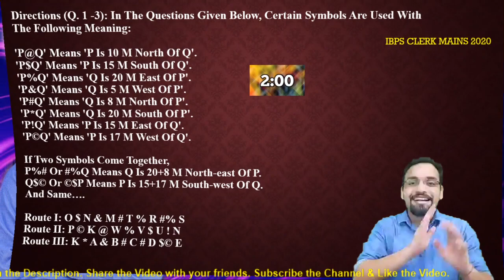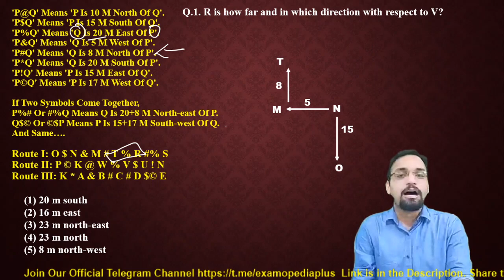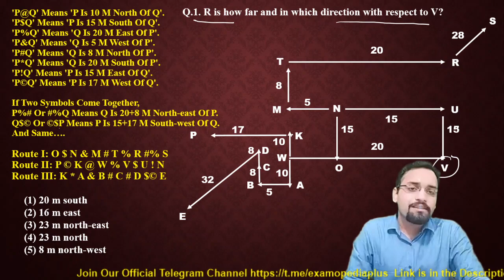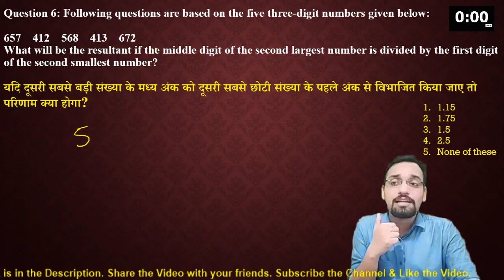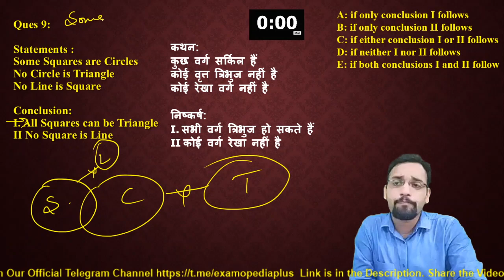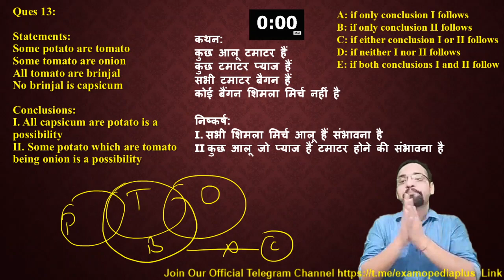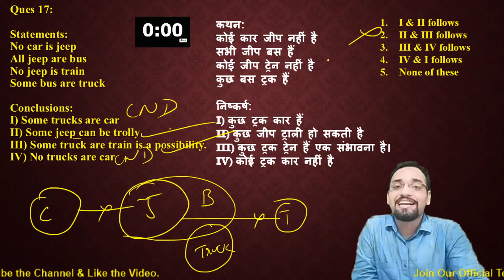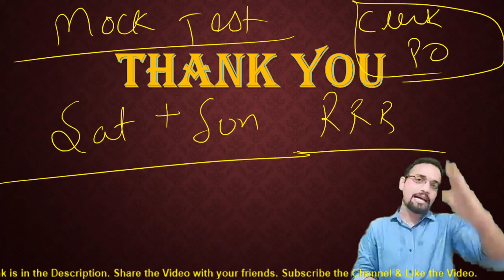3 CHAPTERS IN ONE CLASS || Reasoning Ka MAHA-GRANTH || In Questions Ko Laga Dala To Life Zinga Lala!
3 CHAPTER IN ONE CLASS || Reasoning Ka MAHA-GRANTH || In Questions Ko Laga Dala To Life Zinga Lala.!

Hello Students, Get the simple and fastest tricks to solve reasoning puzzles via given puzzle concept tricks which are most beneficial for students who are doing preparation of IBPS Clerk and RBI Assistant Exam.

Schedule:
GA/GS VIDEOS- 10:15PPM DAILY
REASONING MISCELLANEOUS TOPICS VIDEOS- 12:30PM DAILY
REASONING PUZZLE VIDEOS- 6:00PM DAILY